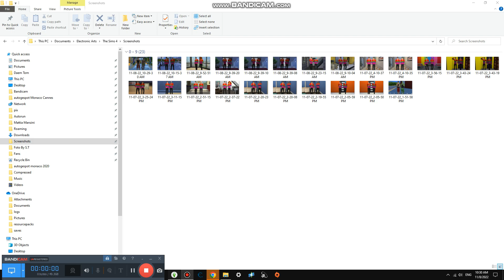Singing the Worlds Best Song #3,078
Today we are singing the best song in the world it was my favorite song